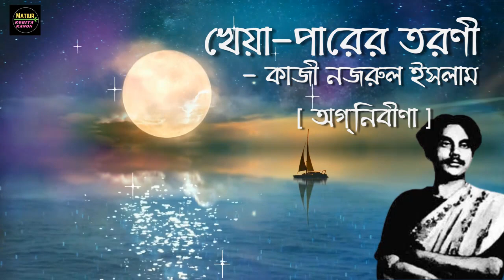কবিতা ''খেয়া পারের তরণী''-কাজী নজরুল ইসলাম.Poem''Kheya Parer Toroni'' Recitation By Matiiur Rahman.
একটি ঐতিহসিক কবিতা আবৃত্তি ''খেয়া পারের তরণী''-কাজী নজরুল ইসলাম/Poem ''Kheya Parer Toroni'' Recitation By Matiiur Rahman.
আমি চেস্টা করেছি কবিতা আবৃত্তি অনেক সুন্দর করে আপনাদের কাছে উপস্থাপন করার জন্য। Video টি না টেনে পুরোটা (হেড দিয়ে) দেখুন আশা রাখি অনেক ভালো লাগবে।
   Video টি ভালো লাগলে অবশ্যই একটা Like & Shear করবেন । আর অমার Channel ''Matiur Kobita Kanon'' -এ নতুন অথবা Subscribe না করে থাকলে Please এখনই Subscribe করে পাশে থাকা বেল আইকনে all select করুন যেন পবর্তী টি সবার আগে আপনার কাছে নিয়ে আসতে পারি। ভালো থাকুন সুস্থ্য থাকুন এই প্রত্যাসা...
Quests
kobita bangla
 dui bigha jomi kobita
bengali kobita
abritti
bangla poem
bengali poem
kobita abritti
online income
bangla kobita
 poem
rabindranath thakur kobita